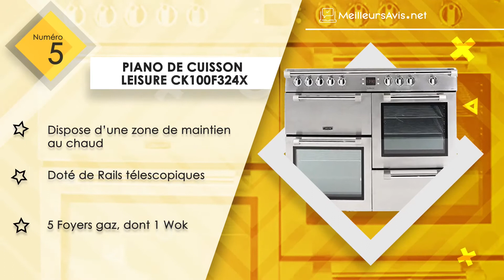⭐️ MEILLEUR PIANO DE CUISSON - Avis & Guide d'achat (Comparatif 2021)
⭐️ Piano de cuisson Smeg TR4110IP
⭐️ Piano de cuisson Smeg TR4110BL
⭐️ Piano de cuisson FALCON KCH90DFCRC
⭐️ Piano de cuisson Leisure CK90F320XG
⭐️ Piano de cuisson Leisure CK100F324X